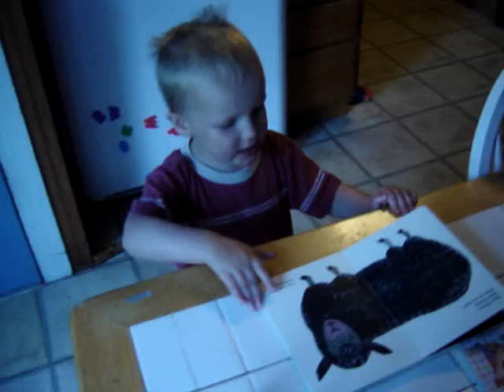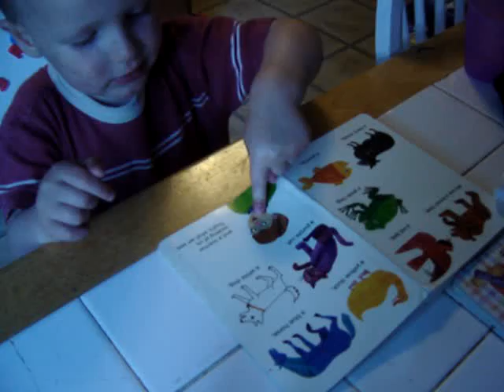Tommy reads Mommy a book!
Thomas recites "Brown Bear, Brown Bear" by Eric Carle.